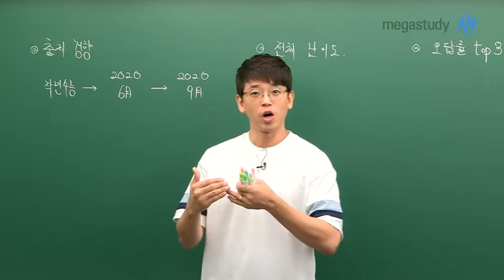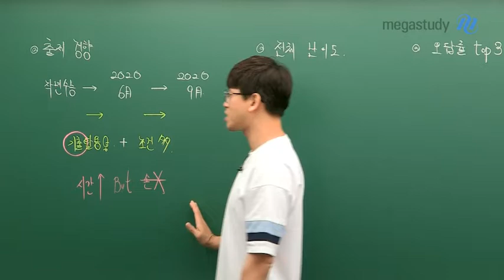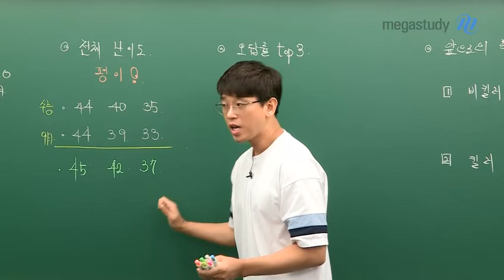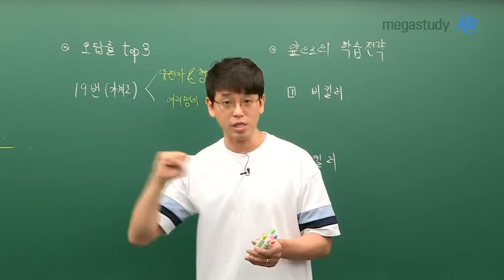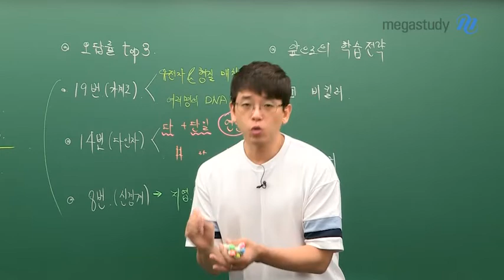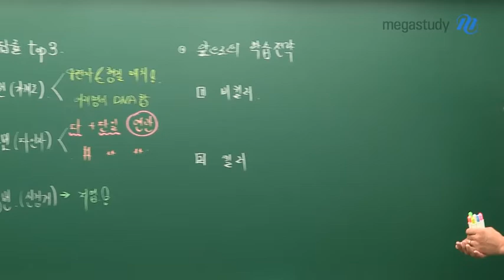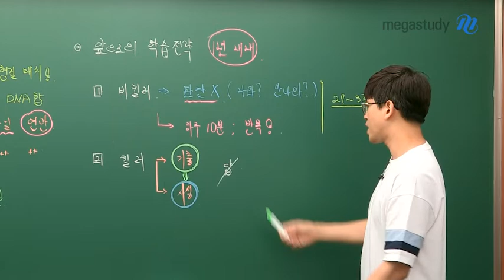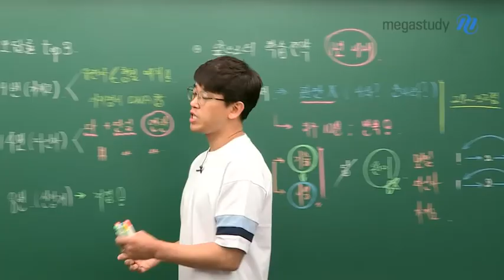[메가스터디] 생명과학 김희석 쌤 - ★9월모평 총평★ 평이했던 9평 생명과학I, 제대로 분석해봅시다!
김희석 선생님의
2020학년도 9월 모의평가 생명과학l 총평!

시험 보느라 고생한 수험생들!

마지막 평가원 모의고사를 제대로 분석해서
만점의 기적을 보여줍시다!

1. 난이도
- 기출들을 활용한 문항들이 많이 보였음
- 그래서 평이함

2. 오답률 TOP3
- 19번 (가계도) : 유전자&형질 매칭 + 여러명의 DNA 합
- 14번 (다인자) : 다인자와 단일인자의 연관
- 8번  (신경계) : 지엽형

3. 앞으로의 학습 전략 (1년 내내 똑같은 얘기!)

1) 비킬러
- 나올까 안 나올까 판단하지 말고 계속 공부하자
- 하루 10분이라도 꾸준히 반복적으로 공부하는 것이 중요하다.

2) 킬러
- 정답을 맞추는 것도 중요하지만 그 문제의 원리를 파악하는 것이 가장 중요하다.